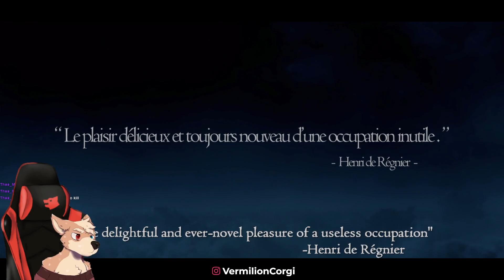[PNGtuber] Dragon's What? | Dragon's Dogma: Dark Arisen [First Playthrough!]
A VOD of the start of my Dragon's Dogma Playthrough. Join me as i play the game!